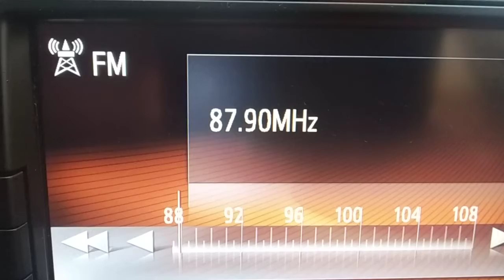FM DX reception via sporadic E of RNE 4 from alpicat Spain in Arta Greece 10/06/2021